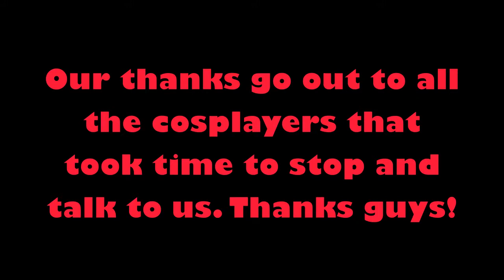Otakon 11: Cosplay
Kristina talks to several cosplayers that she ran across during Otakon.